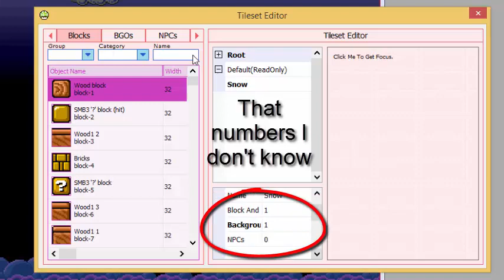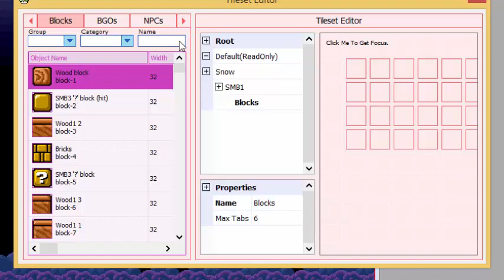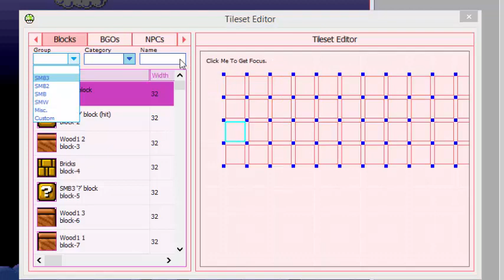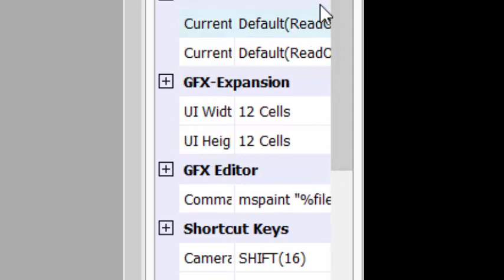SMBX 1.4.5 TUTORIAL: How to use Tileset editor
Here i bring you the most waited video
That was easier that I thought

CREDITS GFX:
Sednaiur